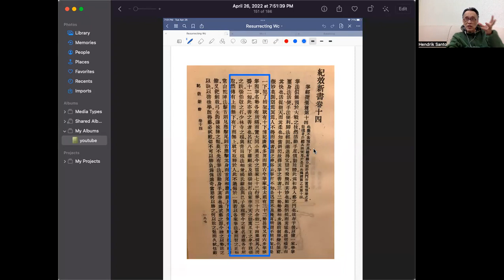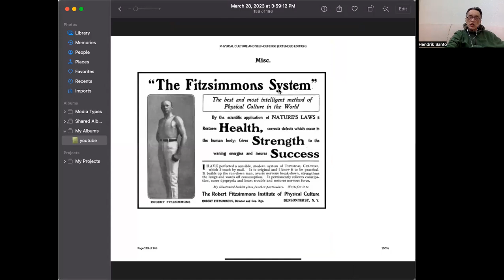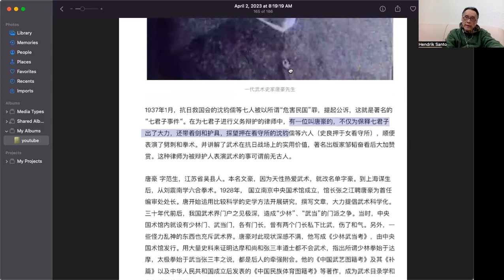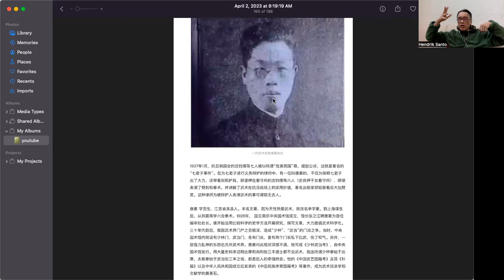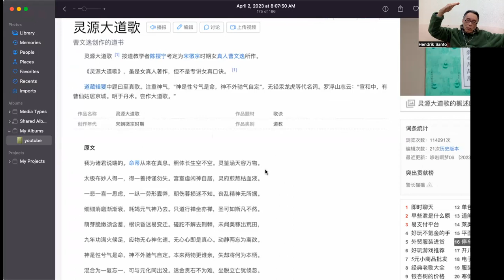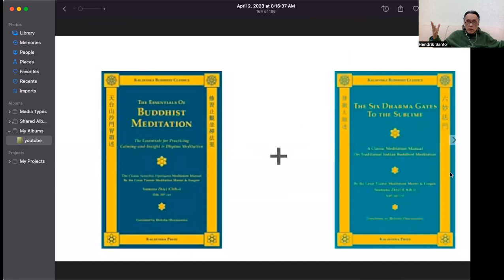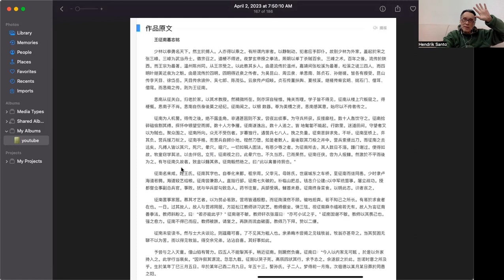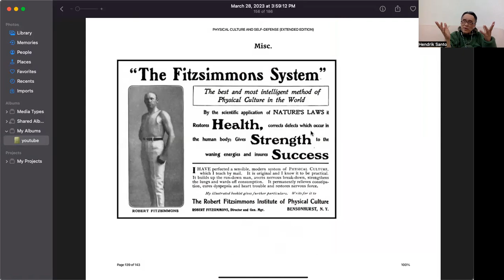Is Today's Wing Chun beyond fix? Let the evidence of Chinese history speak for itself.